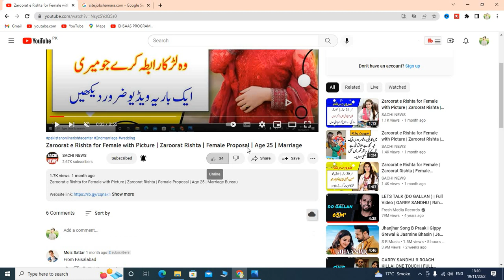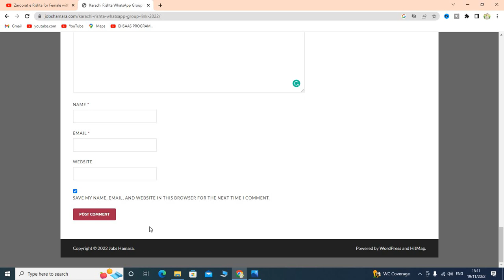Marriage Proposal | Female Marriage Proposal | Zaroorat e rishta larki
marriage bureau
Vedios, songs, images,
zaroorat rishta
female rishta,
female rishta lahore,
female rishtay,